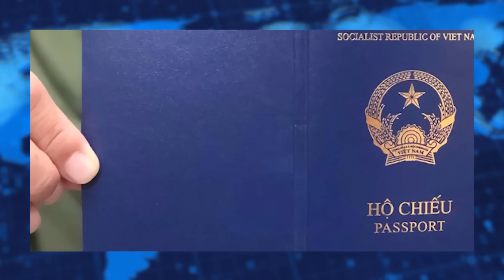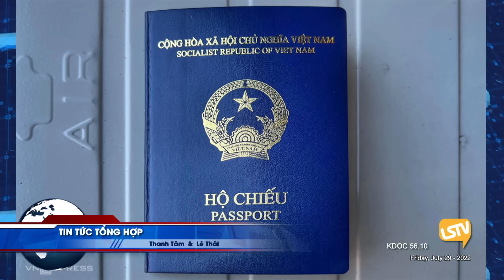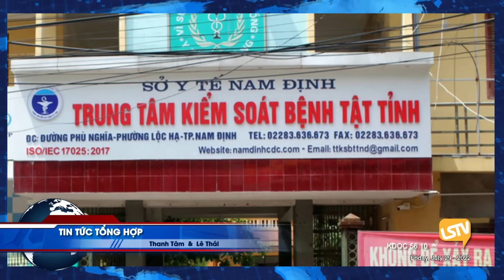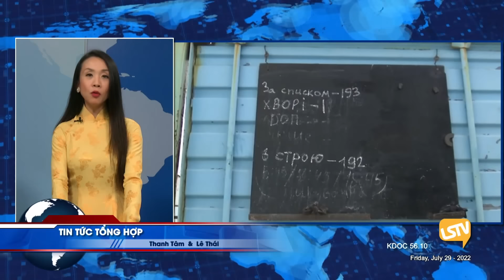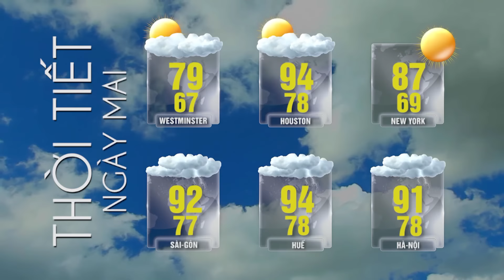Tin Tức Tổng Hợp LSTV (07-29-22) FULL💯🔔